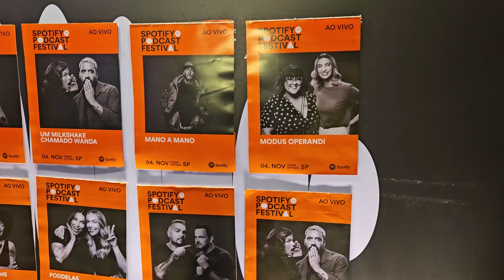A VIDA E ROTINA MORANDO EM SÃO PAULO | EP. 01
Compartilhando com vocês uma semana de um brasileiro em são paulo e um pouco da minha rotina, principalmente pra gente bater um papo.

Meu insta: hmoretti
Insta da Bea: b3atrizramos